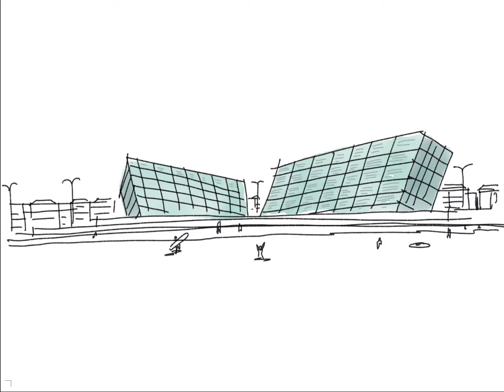KURSAAL - Rafael Moneo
El cambio solo se puede activar desde la ARQUITECTURA.